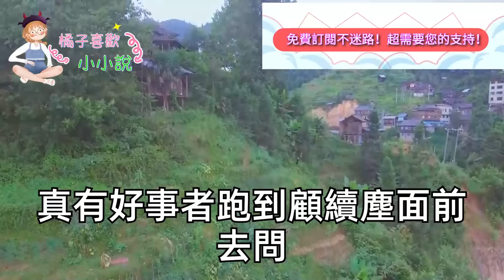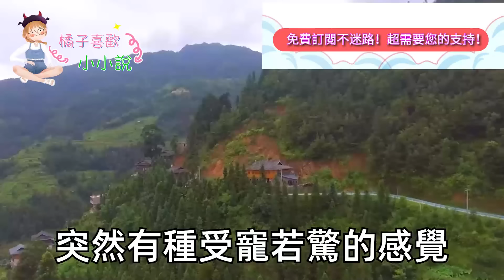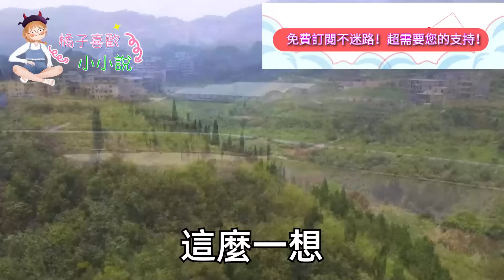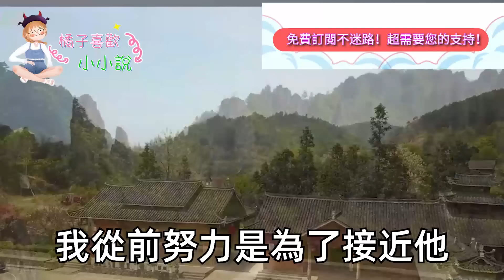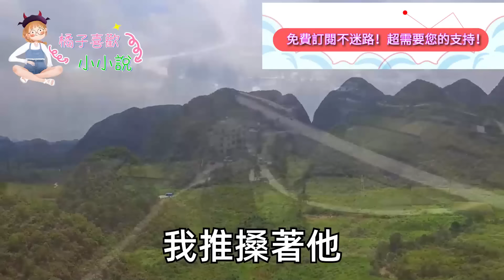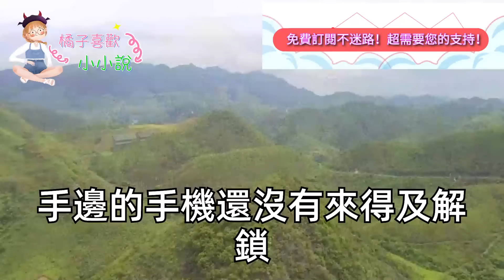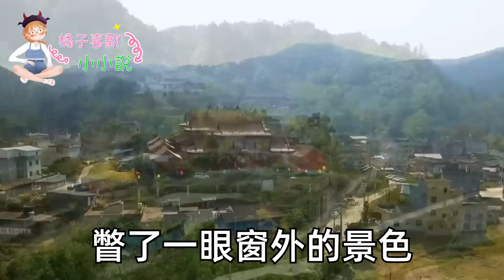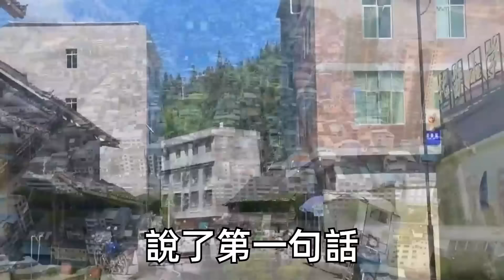闺蜜把我弟介紹給我相親，說對方是公司霸總身家上億萬，卻沒料到隔天我踏進酒店房間，桌前竟是7年前甩了我的大校草！他說要躲催婚 當場和我領證，5000萬到賬一句話我傻了#甜寵#灰姑娘#霸道總裁#愛情#婚姻